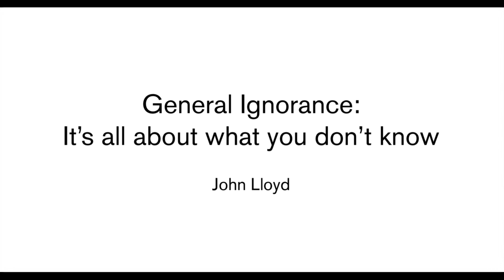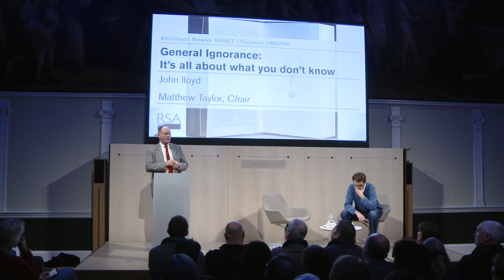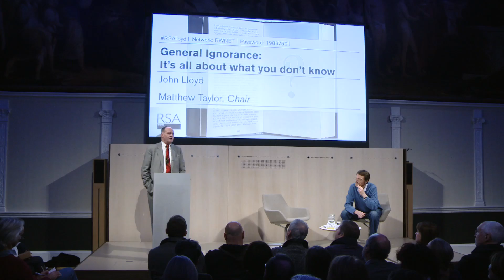General Ignorance - John Lloyd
Legendary producer and QI mastermind John Lloyd visits the RSA to share the culmination of a life's reading -- that it's what we don't know that really matters.